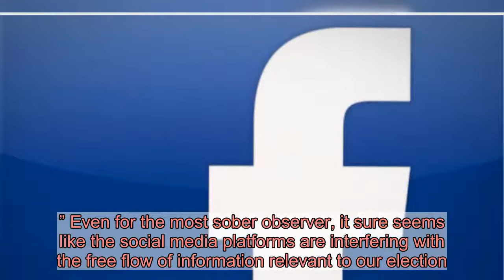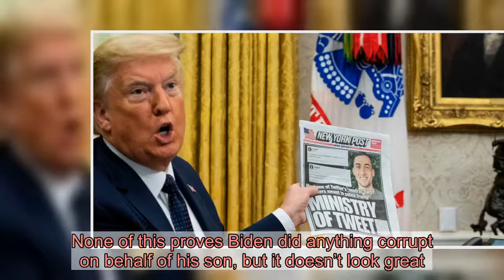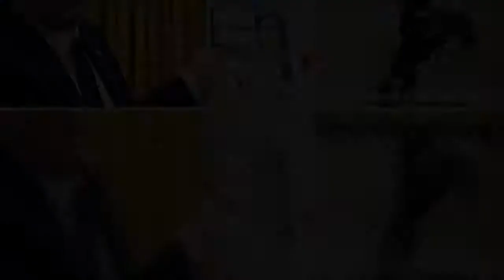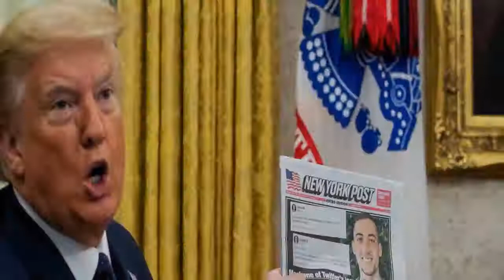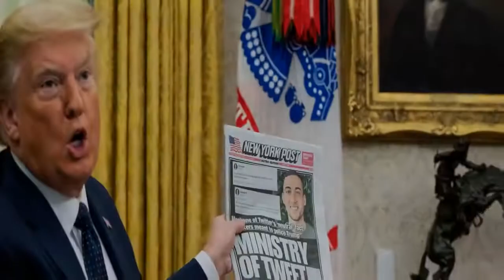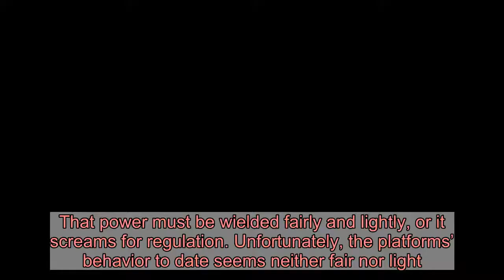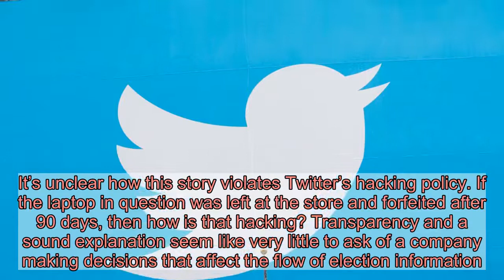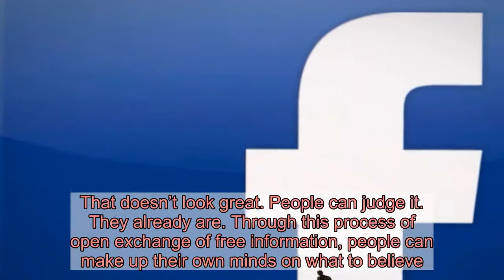Patel: Big Tech’s Election Interference Has Gone Too Far